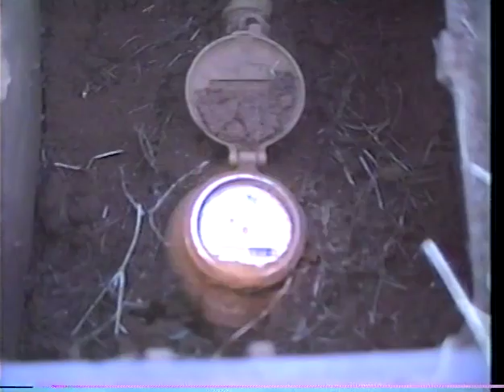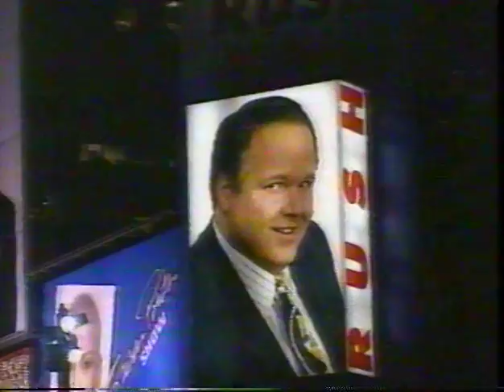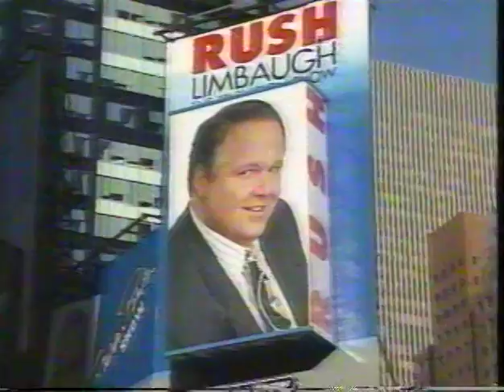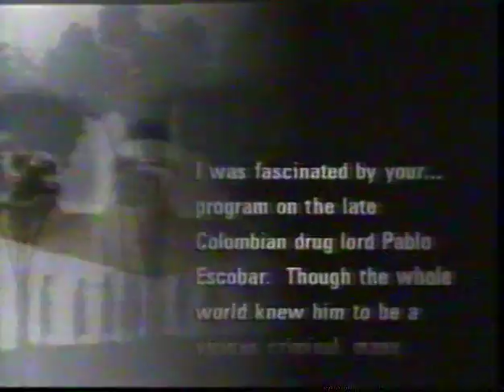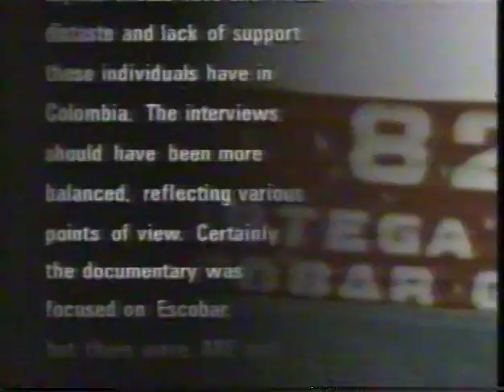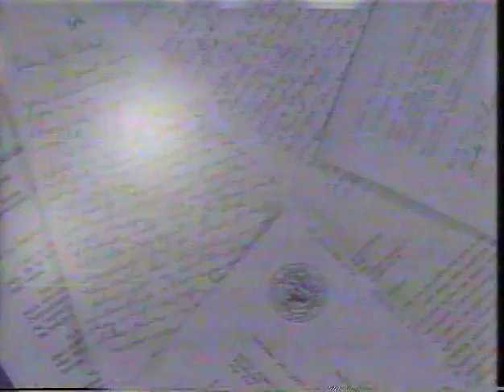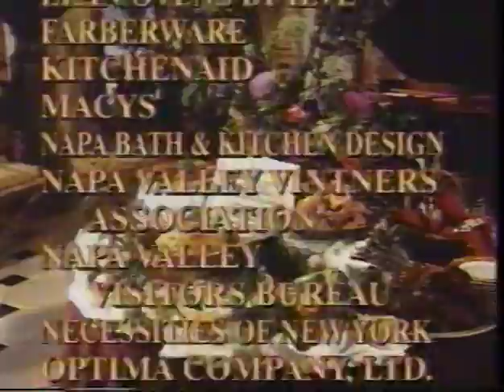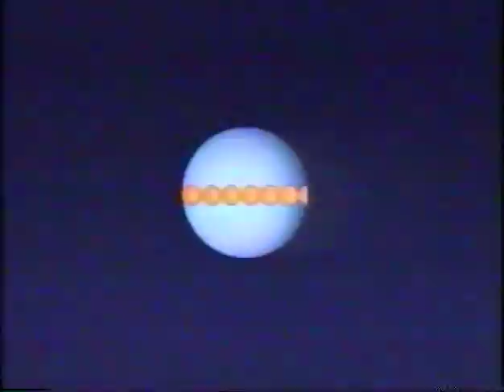Van Ormer Home Movie 19 - 1996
Ryan's birthday
Talen show
TV recording